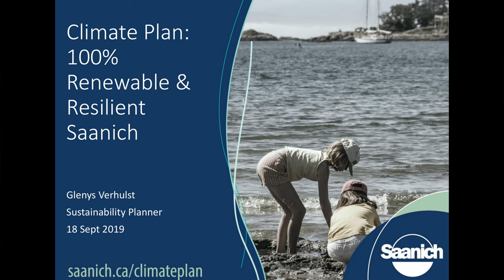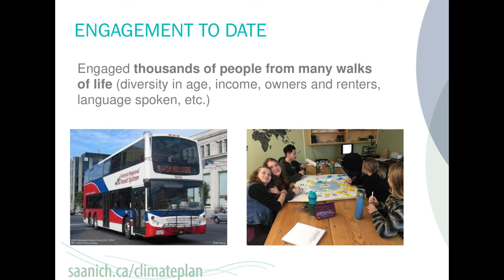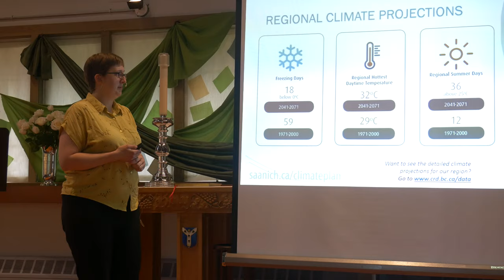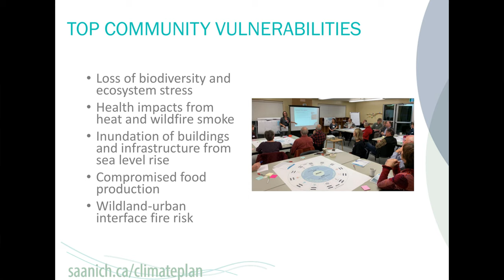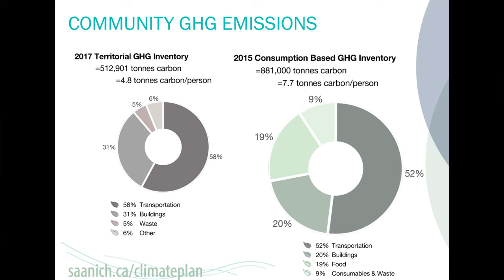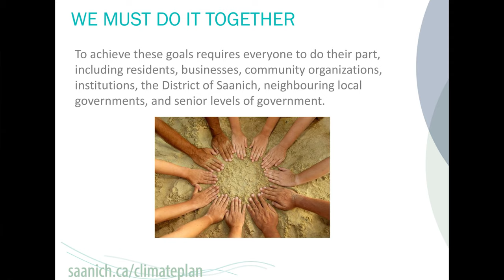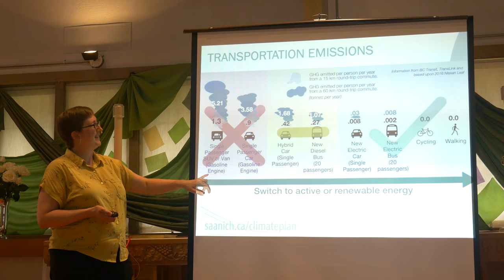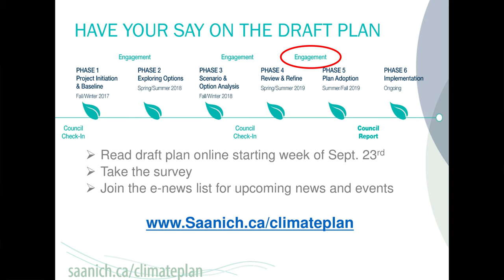Saanich Climate Action Plan - Glenys Verhulst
Though individuals need to make lifestyle changes to ensure the sustainability of our earthly home; some changes must be made at the municipal, national or even global level.  Glenys Verhulst presents details of the Saanich Climate Action plan which has a goal to reach 100% renewable energy and 80% greenhouse gas reductions in the community by 2050.  (The municipality of Victoria has a very similar plan).  Ms. Verhulst details how Saanich is working towards these goals from reducing fuel consumption of public transit to implementing solar hot water in public buildings, and she lays out practical ways we can support substantive changes in the communities in which we reside.  Her presentation is relevant far beyond the municipality of Saanich as she brings over a decade of experience in energy efficiency, renewable energy, and climate action programs and helps us to see how much can be done if we work together.